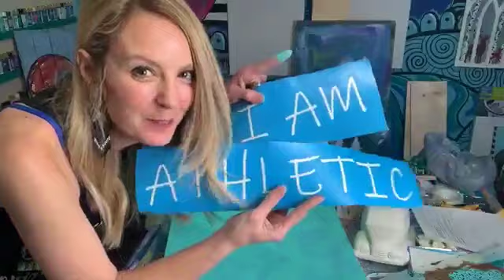Word of the Year | New Year Paint Party Idea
What is your Word of the Year? Here’s a tip on how to make the most of your Word of the Year! PAINT IT!!!